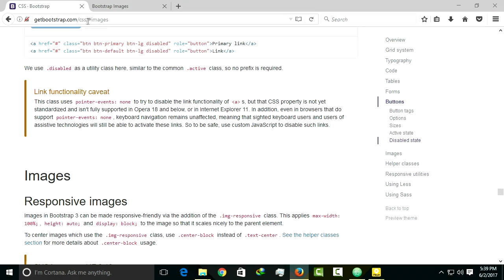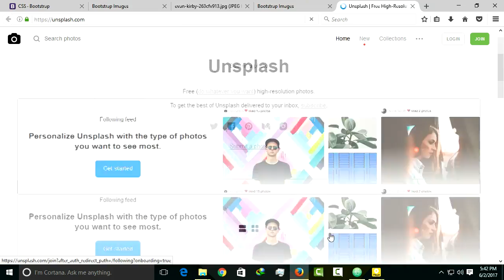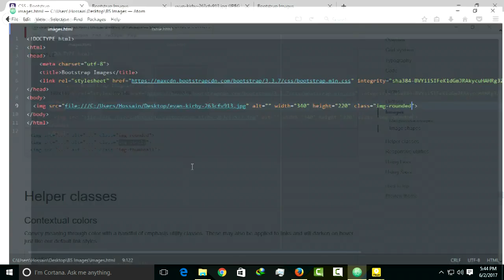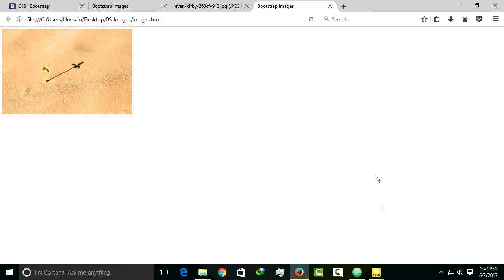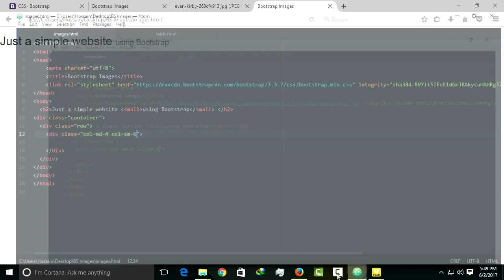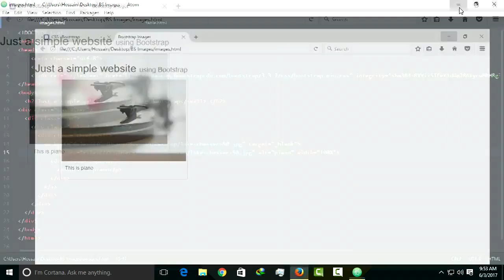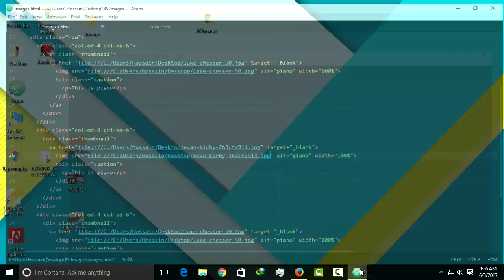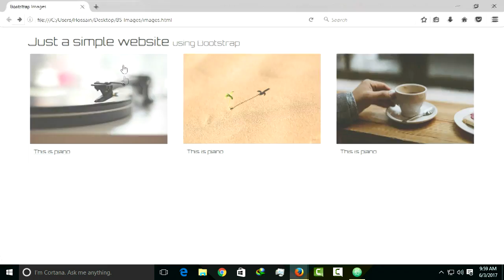বুটস্ট্র্যাপ ছবি নিয়ে কাজ করাঃ পর্ব-৬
বুটস্ট্র্যাপ ছবি নিয়ে কাজ করা